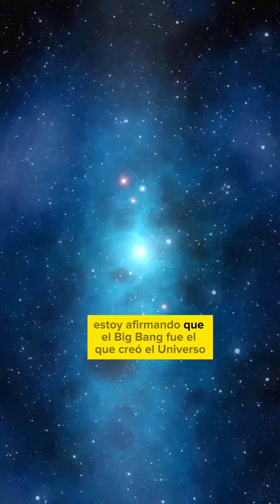¿TÚ CREES EN DIOS?